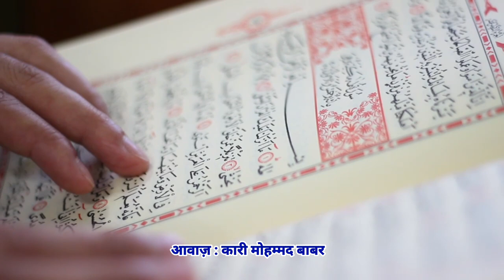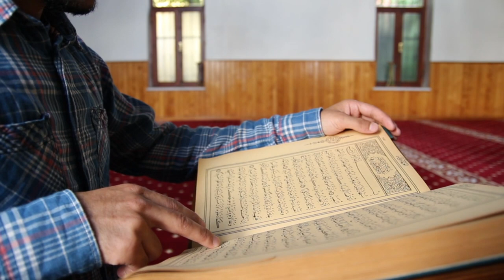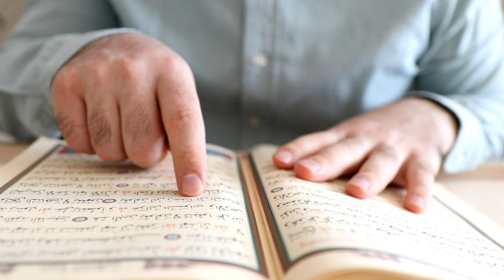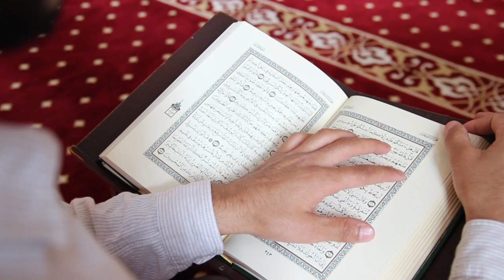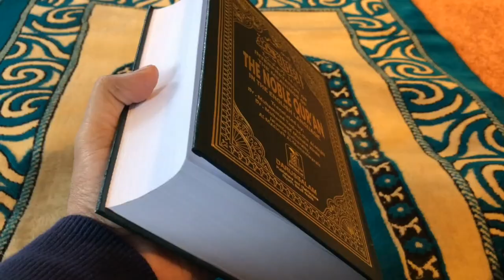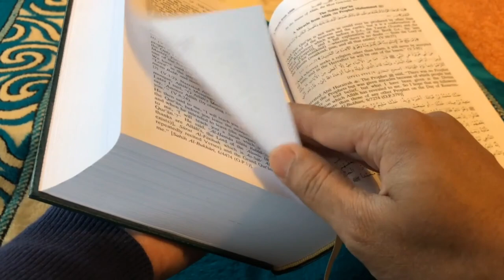surah rahman ki tilawat khubsurat awaz mein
दोस्तों इस वीडियो के अंदर सूरह रहमान की तिलावत की गई है आज आप इस वीडियो के अंदर सूरह रहमान की तिलावत को खूबसूरत आवाज में सुन सकते हैं सूरह रहमान सिर्फ अरबी में पढ़ी गई है उम्मीद करता हूं कि आप सभी को इस आवाज में सूरह रहमान बहुत ही ज्यादा पसंद आएगी रोजाना सुबह शाम सूरह रहमान को सुनते रहना चाहिए सूरह रहमान के पढ़ने से और सुनने से बहुत ज्यादा फायदे होते हैं आप इस सूरह रहमान की तिलावत को सुनिए

Keep watching
Keep support

1) surah rahman
2) surah rahman sunao
3) surah rahman sunao
4) surah rahman beautiful voice
5) surah rahman ki tilawat
6) surah rahman ki tilawat sunaiye
7) surah rahman ki tilawat khubsurat awaz mein
8) surah rahman ki qirat
9) surah rahman ki kirat
10) सूरह रहमान की तिलावत
11) सूरह रहमान की किरात
12) सूरह रहमान